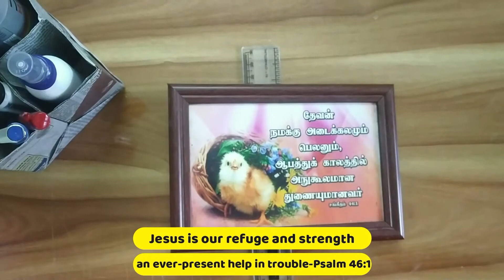How to Make Newspaper Pen Stand Easily at Home | DIY Organizer in Tamil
How to Make a Pen Holder at Home easily

Materials needed:
1)Newspaper or any color paper
2)Glue
3)Scissors